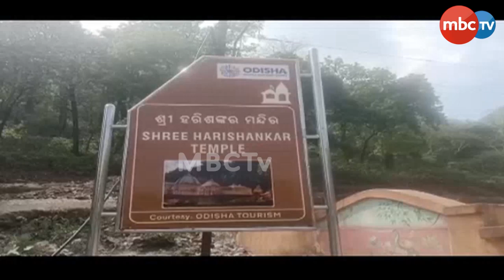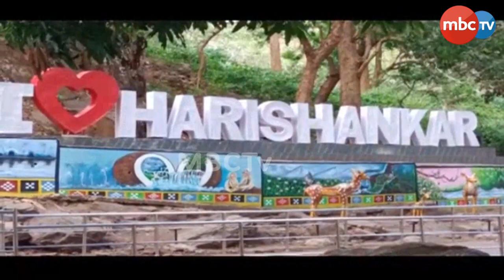ନୃସିଂହ ଚତୁର୍ଦ୍ଦଶୀ ମେଳାକୁ ରାଜ୍ୟ ସ୍ତରୀୟ ମେଳା ଘୋଷଣା କରିବା ପାଇଁ ସାଧାରଣରେ ଉଠୁଛି ଦାବି....